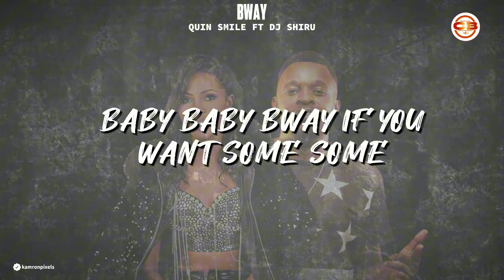Bway - Quin Smile Ft Dj Shiru | Lyrics Video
𝐌𝐚𝐫𝐢𝐨𝐧 𝐁𝐚𝐬𝐞𝐤𝐞, widely recognized by her musical alias 𝗤𝘂𝗶𝗻 𝗦𝗺𝗶𝗹𝗲, was born in Uganda, where her passion for music blossomed from a young age. Growing up surrounded by diverse musical influences, she developed a unique blend of Dancehall and Afrobeat that would later define her sound.

𝗠𝘂𝘀𝗶𝗰𝗮𝗹 𝗝𝗼𝘂𝗿𝗻𝗲𝘆: Quin Smile embarked on her musical journey, honing her craft and captivating audiences with her soulful voice and rhythmic beats.

Under the wings of 𝐂𝐨𝐝𝐞 𝐁𝐚𝐬𝐞 𝐄𝐧𝐭𝐞𝐫𝐭𝐚𝐢𝐧𝐦𝐞𝐧𝐭 , a prominent record label owned by Code Base Uganda Limited, she found the platform to showcase her talent to a wider audience.

𝗕𝗿𝗲𝗮𝗸𝘁𝗵𝗿𝗼𝘂𝗴𝗵 𝗠𝗼𝗺𝗲𝗻𝘁𝘀: With her distinctive style, Quin Smile quickly gained recognition in the Ugandan music scene. Her breakthrough moments include chart-topping singles and electrifying performances that solidified her status as a rising star in the Dancehall and Afrobeat genres.

The record label's support and collaborative efforts played a crucial role in elevating her music to new heights, establishing her as a key artist under their roster.

𝐕𝐢𝐬𝐢𝐨𝐧 𝐚𝐧𝐝 𝐈𝐦𝐩𝐚𝐜𝐭: Beyond the beats and melodies, Quin Smile is not only an artist but a visionary storyteller. Her lyrics resonate with themes of empowerment, love, and cultural identity, reflecting the rich tapestry of her Ugandan roots. As she continues to evolve as an artist, Quin Smile aims to leave an enduring impact on the global music scene.

𝐅𝐎𝐋𝐋𝐎𝐖 𝐐𝐔𝐈𝐍 𝐒𝐌𝐈𝐋𝐄 𝐎𝐍 𝐒𝐎𝐂𝐈𝐀𝐋 𝐌𝐄𝐃𝐈𝐀 𝐏𝐋𝐀𝐓𝐅𝐎𝐑𝐌𝐒

𝐒𝐓𝐑𝐄𝐀𝐌 𝐐𝐔𝐈𝐍 𝐒𝐌𝐈𝐋𝐄'𝐒 𝐌𝐔𝐒𝐈𝐂 𝐎𝐍 𝐃𝐈𝐆𝐈𝐓𝐀𝐋 𝐒𝐓𝐎𝐑𝐄𝐒

𝑨𝑴𝑨𝒁𝑶𝑵 𝑴𝑼𝑺𝑰𝑪